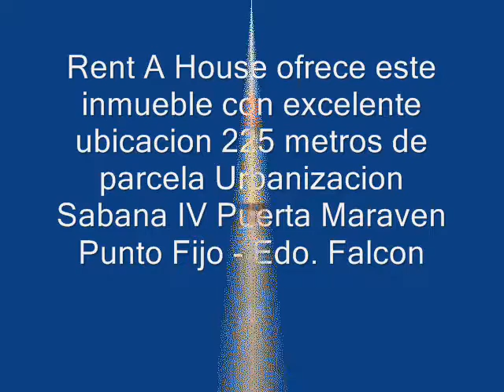Casa Sabana IV. Puerta Maraven. Punto Fijo MLS 18-5605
Rent A House ofrece hermosa casa en Urb Sabana IV de la Puerta Maraven 72 metros de construccion y 220 metros de parcela. Consta de 3 habitaciones 2 salas de baño, 1 tanque de agua de 4 mil litros 2 lineas cantv wifi, 4 aires acondicionados tipo split